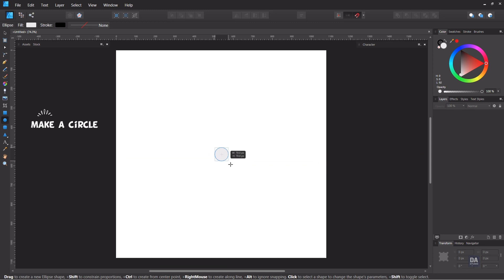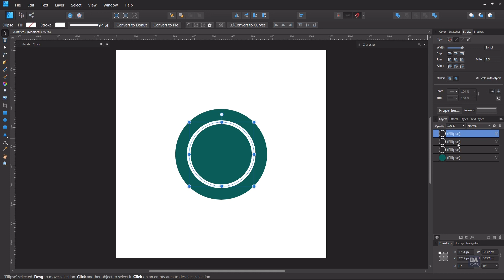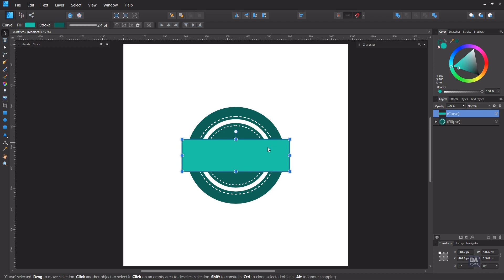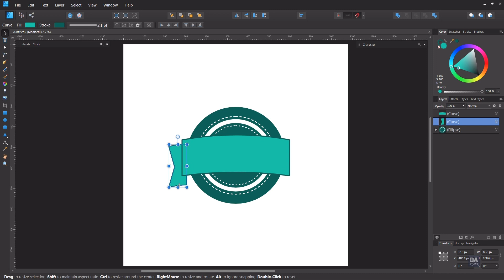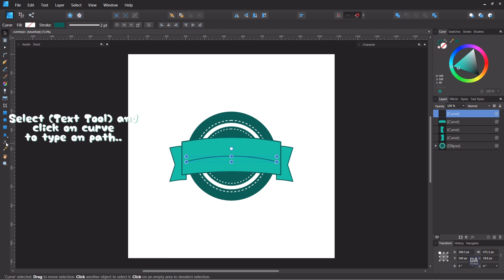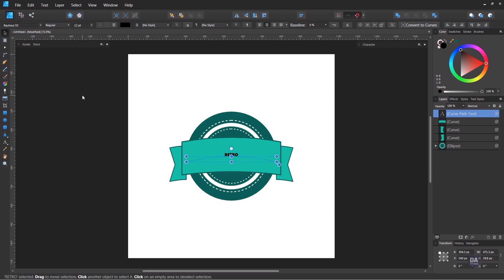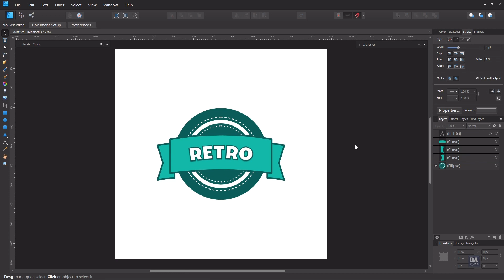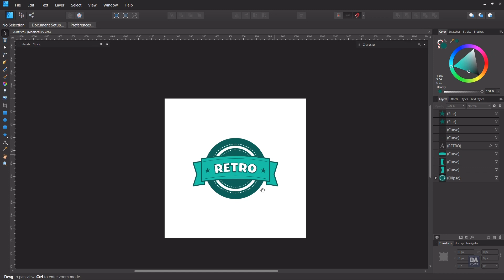Retro Badge Logo Design - Affinity Designer Tutorial